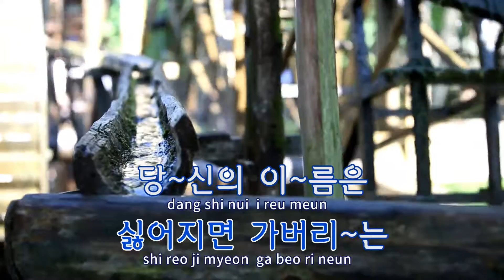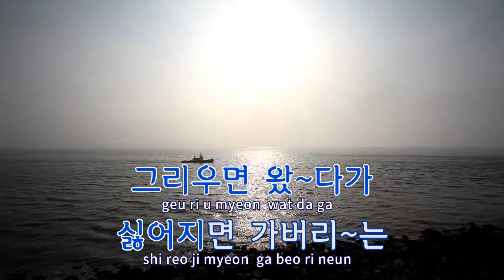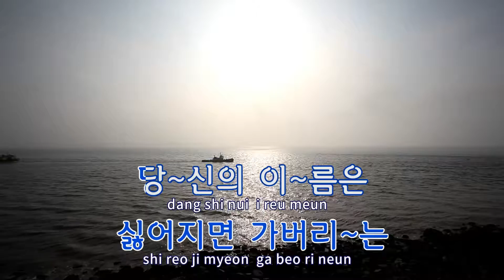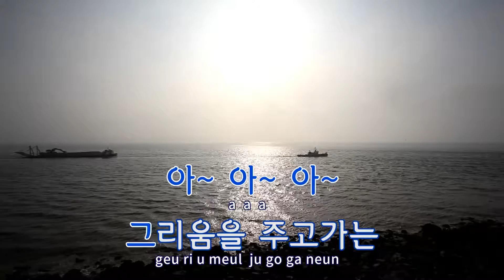[TJ노래방] 당신은철새 - 김부자 / TJ Karaoke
당신은철새  --  김부자